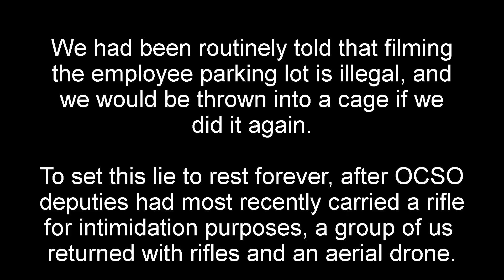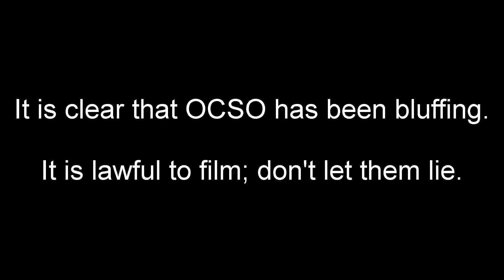Filming Audit w/ Open Carry & Drone (7/7) Oakland Co Jail